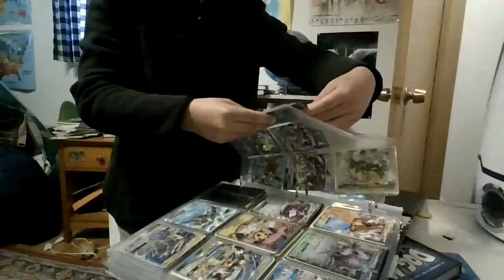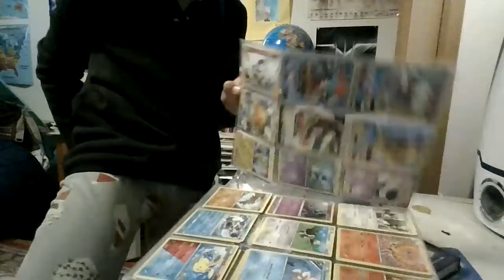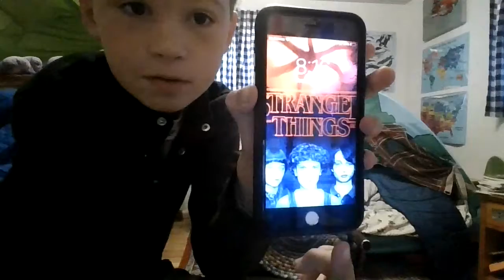TELLING YOU GUYS WHAT DO I LIKE TO DO IN MY ROOM LOL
what do you like to do in your room